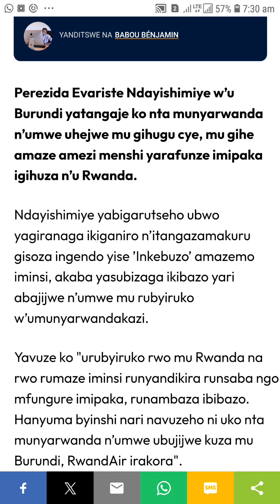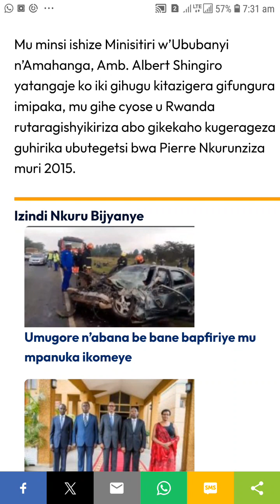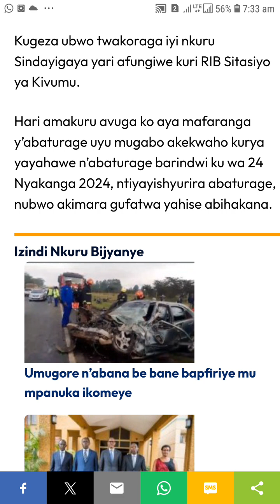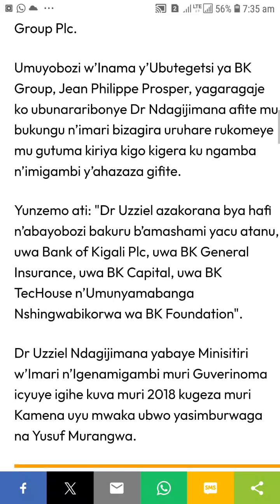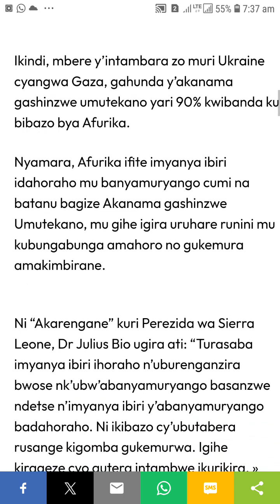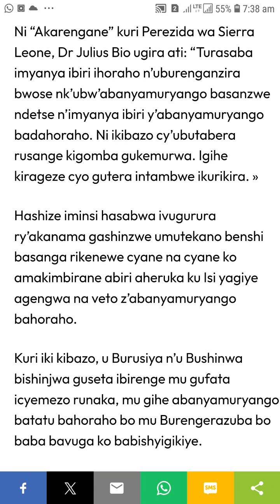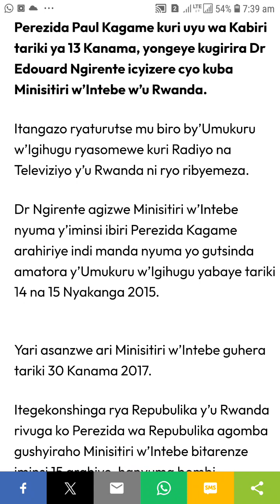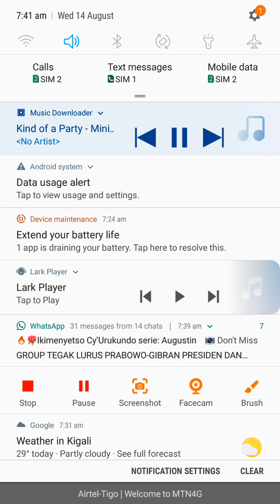😎Perezida w'u Burudni ati nta munyarwanda uhejwe mugihe imipaka Ifunze